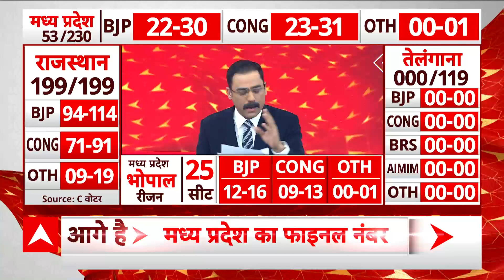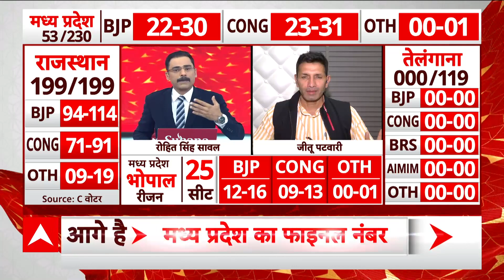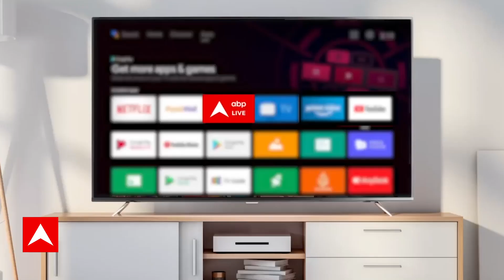Madhya Pradesh Election Exit Poll: जीतू पटवारी ने कहा- 135 से ज्यादा सीटें कांग्रेस जीतेगी | ABP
As soon as the voting process is completed in Telangana today (30 November), the exit poll phase will begin. In the exit poll, data will be released regarding which party has the upper hand and who is losing, how many seats will be won in the elections held in five states. This will be discussed till the results are declared on December 3. Many times exit polls prove to be correct. People have many questions in their minds regarding exit polls. Here we will tell you the answers to all the questions related to this. We will tell you how exit poll is done, what is its entire process, why the Election Commission bans it during elections. Exit poll is like an election survey which is conducted by different companies on the day of voting. In this process, the company's team is present in different constituencies and gets to know from the people who came out after casting their vote, for whom they voted. In this way, by collecting total data, an estimate is made as to who can get how many seats.
Exit polls in India are conducted by various organizations, including news media, private pollsters and education institutes. Exit polls are generally completed in several stages. The first step for any exit poll is selection of the category of voters. In this, many people who came out to vote are talked to and they are considered a sample of that class. The category of voters is selected on the basis of age, gender, caste, religion and socio-economic status. For example, in a constituency the team talked to 100 people of different categories and that sample is considered as the data of that particular category.
तेलंगाना में आज (30 नवंबर) मतदान प्रक्रिया पूरी होते ही एग्जिट पोल का दौर शुरू हो जाएगा. एग्जिट पोल में पांच राज्यों में हुए चुनाव को लेकर किस पार्टी का पलड़ा भारी है और कौन मात खा रहा है, किसी कितनी सीटें मिलेंगी, इसे लेकर आंकड़े जारी किए जाएंगे. तीन दिसंबर को आने वाले नतीजों से पहले तक इसी पर चर्चा होगी. कई बार एग्जिट पोल सही भी साबित होते हैं.एग्जिट पोल को लेकर लोगों के मन में कई तरह के सवाल भी होते हैं. यहां हम आपको बताएंगे इससे जुड़े हर सवालों के जवाब. हम बताएंगे कि आखिर कैसे होता है एग्जिट पोल, इसकी पूरी प्रक्रिया क्या है, क्यों चुनाव आयोग इस पर चुनाव के दौरान प्रतिबंध लगा देता है.एग्जिट पोल एक चुनावी सर्वे की तरह होता है जिसे अलग-अलग कंपनियां वोटिंग वाले दिन करती हैं. इस प्रक्रिया में कंपनी की टीम अलग-अलग निर्वाचन क्षेत्रों में मौजूद होती है और वोट डालकर बाहर आए लोगों से जानती है कि उन्होंने किसे वोट दिया. इस तरह टोटल डेटा को जुटाकर एक अनुमान लगाया जाता है कि किसे कितनी सीटें मिल सकती हैं.
भारत में एग्ज़िट पोल विभिन्न संगठनों के जरिये किए जाते हैं, इनमें समाचार मीडिया, निजी सर्वेक्षणकर्ता और एजुकेशन इंस्टिट्यूट शामिल हैं. एग्ज़िट पोल आम तौर पर कई चरणों में पूरा होता है.  किसी भी एग्जिट पोल के लिए पहला स्टेप वोटर्स के वर्ग का चयन होता है. इसमें वोट डालकर निकले कई लोगों से बात की जाती है और उसे उस वर्ग का सैंपल माना जाता है. वोटर्स की कैटेगरी का चयन उम्र, लिंग, जाति, धर्म और सामाजिक आर्थिक स्थिति के आधार पर चुना जाता है. उदाहरण के लिए किसी निर्वाचन क्षेत्र में टीम ने अलग-अलग वर्ग के 100 लोगों से बात की और उस सैंपल को उस खास वर्ग का डेटा मान लिया जाता है